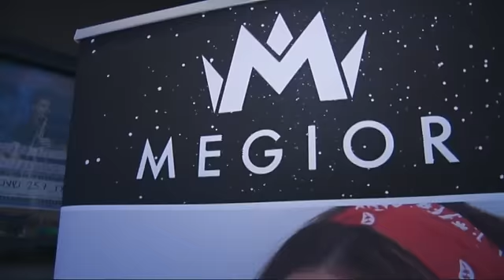מופע הבכורה של מגיאור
מגיאור  היא כנראה השם העולה במוזיקת הפופ הישראלית, לאחר השתתפות בסדרה פושרז,  יוצאת מגיאור עם מופע חדש שהכרטיסים אליו כבר סולד אאוט